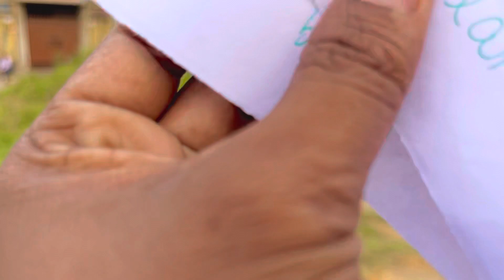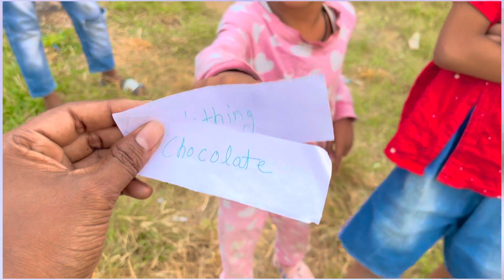The Quiz challenge | winner kon hoga🏆 | Public Reaction Quiz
Hi Guys

Wlc to “Naveen kumar “ Youtube channel

Is video me ham ek quiz challenge karne wale hai jisme ham public reactions dekhte hai ki kya hota hai or kon se quiz jeetega or kon nhi to guys watch full video plz

Yours Quries

Naveen kumar